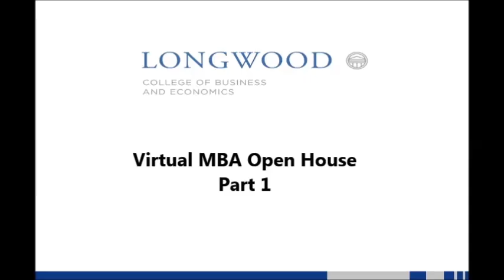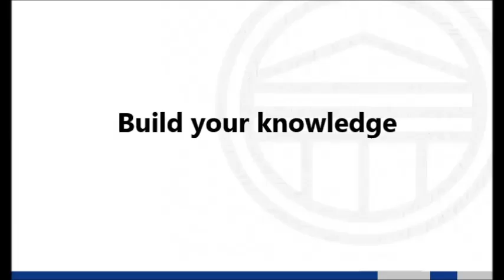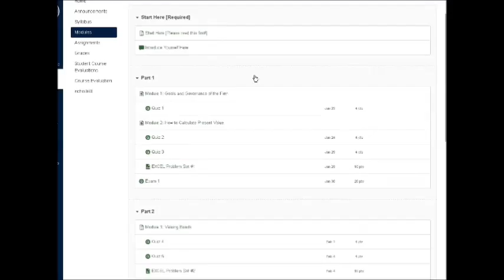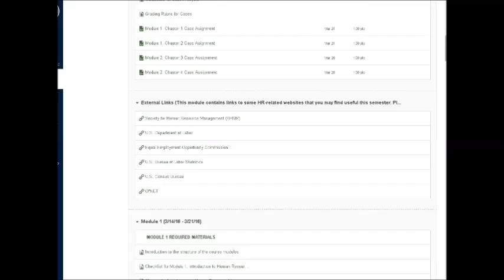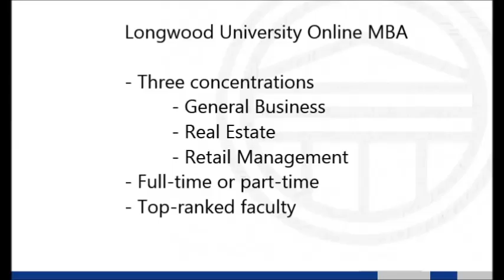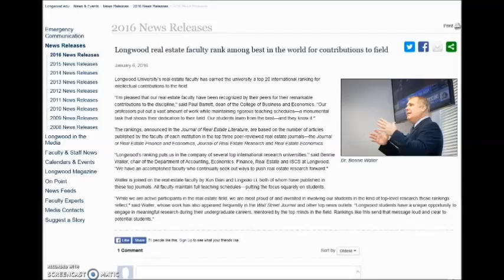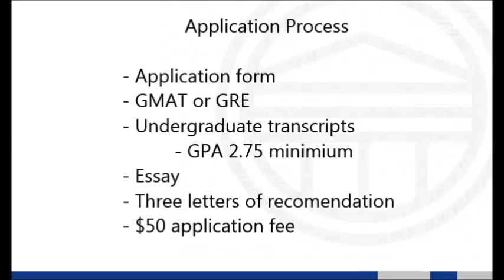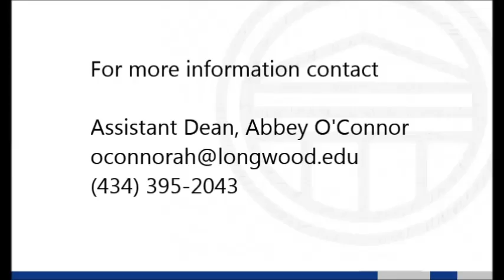Longwood MBA Open House Video Part 1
This is video 1 of a part 3 video series for Longwood's Online MBA program.